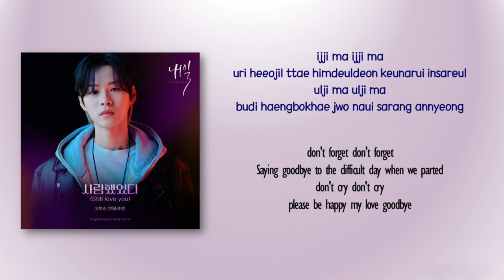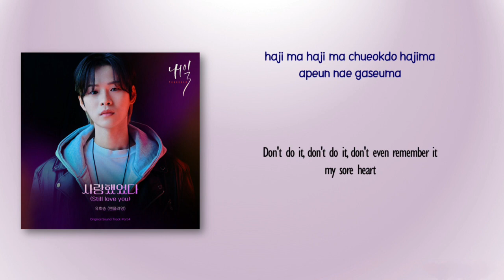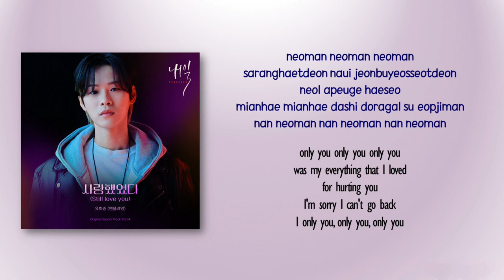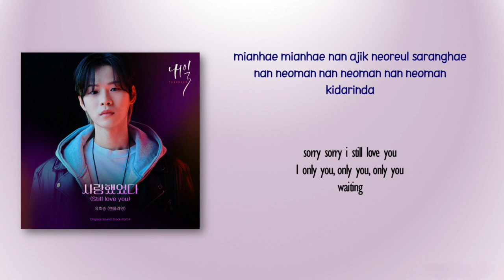Yoo Hwe Seung (유회승) N.Flying – 사랑했었다 (Still Love You) [Tomorrow OST Part 4] [Rom_Eng Lyric]